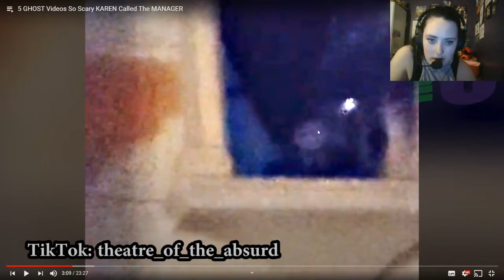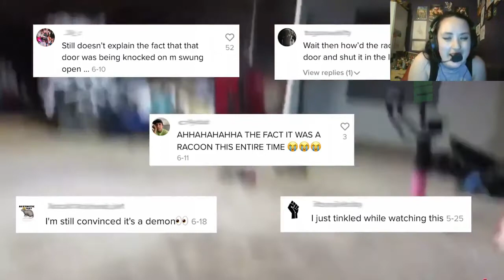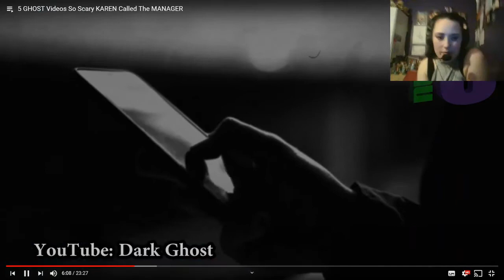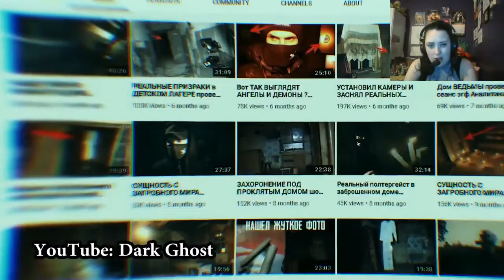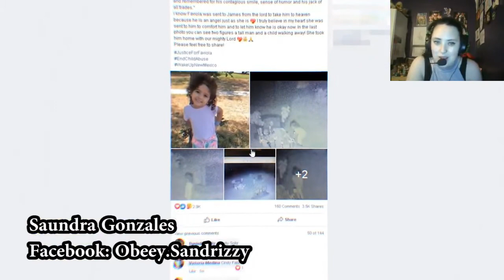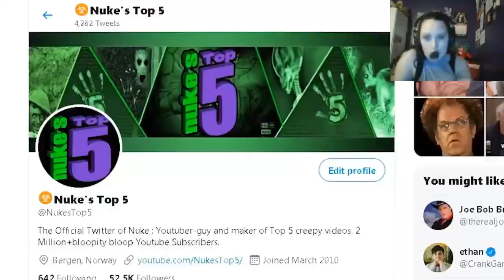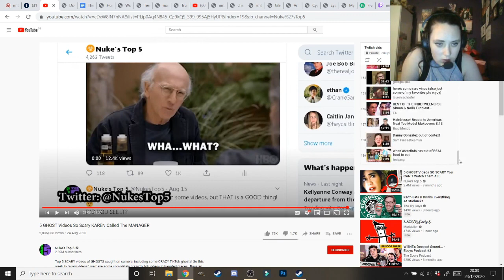Spooky Videos to Make Karen Call the Manager - EXZA REACTS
Another spoopy video reaction! Go support Nukes as well, he's awesome and posts some very good top 5 creepy videos!

Thank you for being a Foxling!

If you want to be updated when we upload this and the other series on the channel, you know the buttons to press!

If anyone would like to request any games, feel free to drop us a comment!